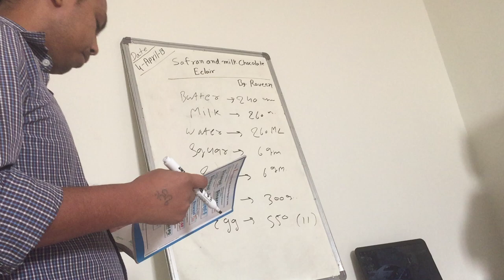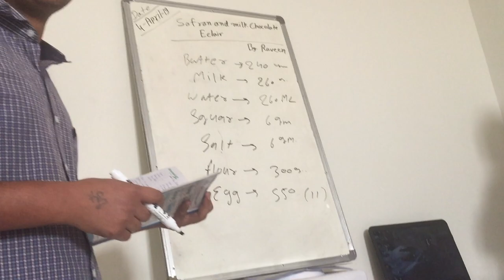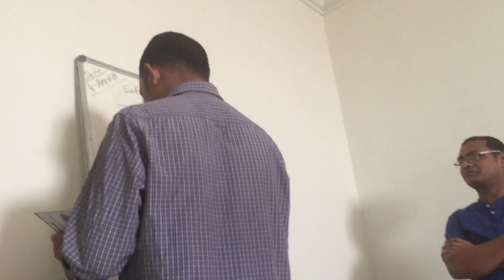Eclair Milk Chocolate - Saffron And Milk Eclair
View Of Making Saffron And Milk Eclair

eclair milk chocolate